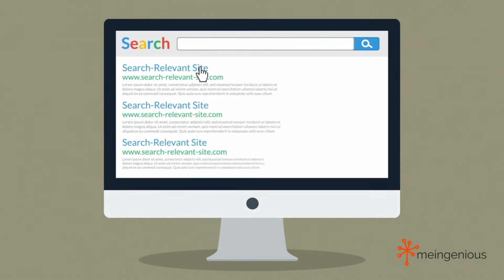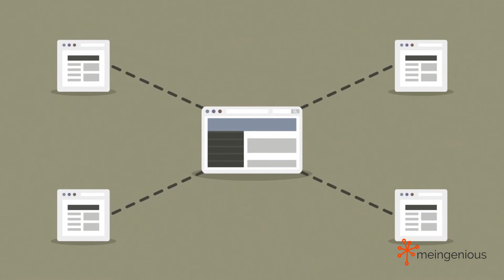SEO - Search Engine Optimization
Every basic thing about SEO and what is SEO.

👋 About this channel :
Ingenious Academy was founded by individuals having a deep passion for what we do. At the ingenious academy, we don’t just teach people but we train them to become professional.